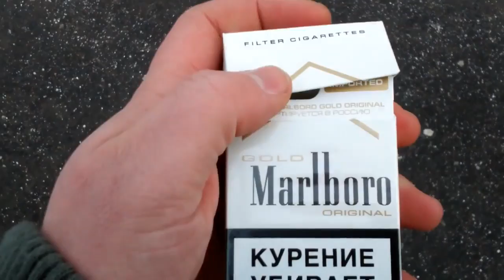smoke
Jos haluat vieläkin hankkia tupakkaa - если всё ещё хочешь достать сигарет, hankkiudu Venäjälle - отправляйся в Россию!